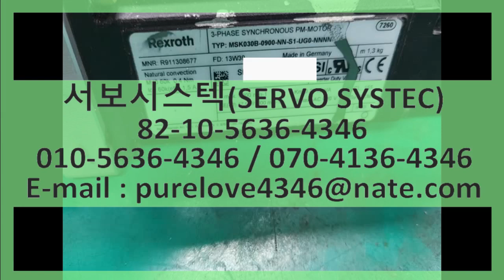렉스로스모터 전체점검 REXROTH 3-PHASE PERMANENT MAGNET MOTOR MSK030B-0900-NN-S1-UG0-NNNN